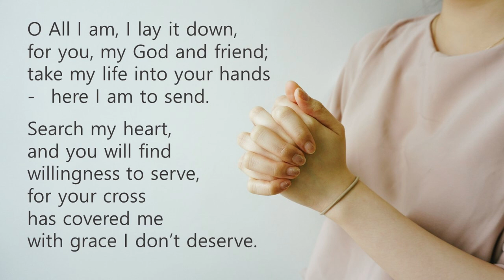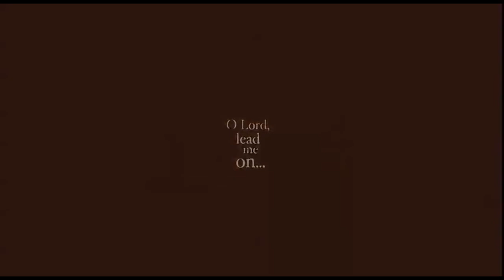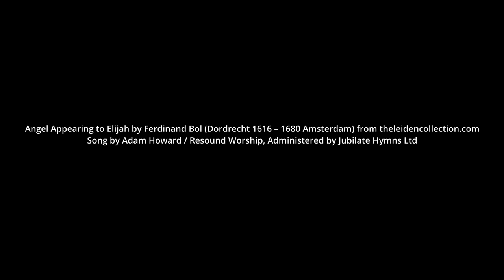Lent: A time of learning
In the third of our Lent series, Mary Stallard, Archdeacon of Bangor, considers how the story of Elijah reveals that God wants us to learn.